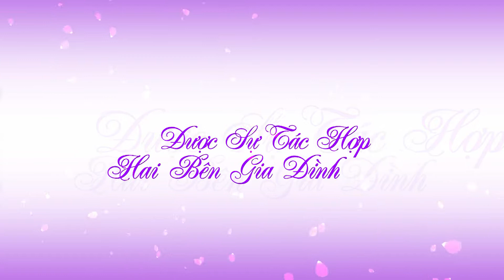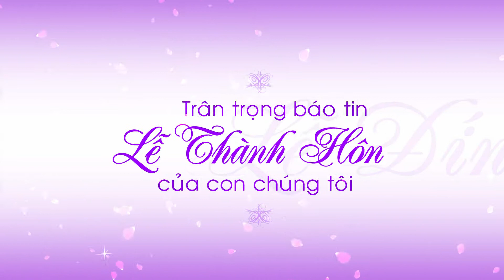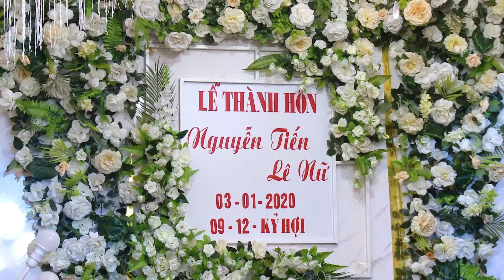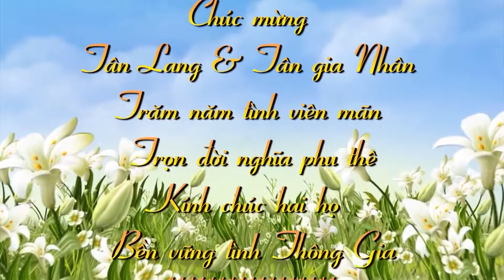LỄ THÀNH HÔN: NGUYỄN TIẾN - LÊ NỮ